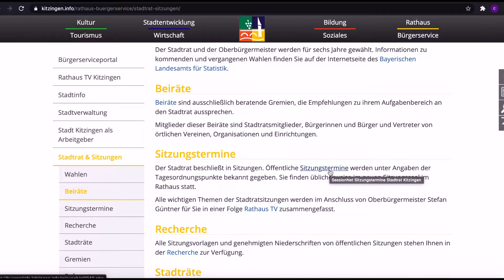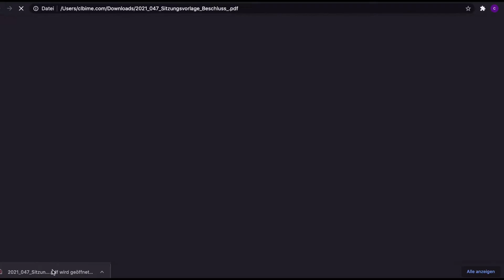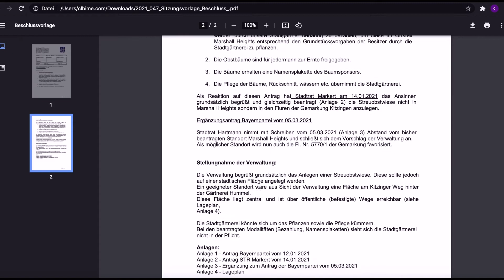Wie geht Rathaus? Sitzungsunterlagen finden leicht gemacht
In unserer neuen Reihe „Wie geht Rathaus?“ stellen wir verschiedene Themen aus der Kitzinger Stadtverwaltung vor.

In der ersten Folge stellt Herbert Müller, Leiter der Hauptverwaltung, vor, wo man Sitzungsunterlagen und Niederschriften zu allen öffentlichen Stadtrats- und auch Ausschusssitzungen findet.